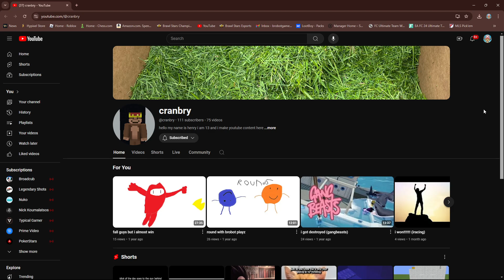Declaring a subscriber war